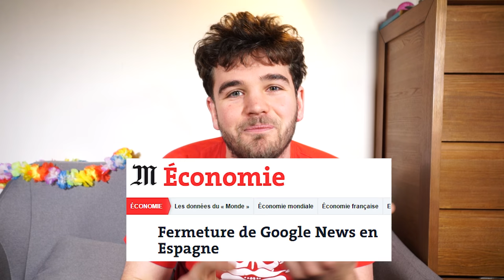CENSURE AUTOMATIQUE, TAXE SUR LES LIENS, l’EEUROPE S’ATTAQUE A INTERNET POUR ETENDRE LE COPYRIGHT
Taxe sur les liens, robots de censure automatique du contenu pour copyright, des dizaines d’associations de défense de la liberté d’internet alertent sur un projet de directive de la commission européenne qui vise internet, avec une campagne : SAVE THE LINK. Explications.
►► Pour interpeller les députés européens sur la campagne SAVE THE

Merci à La Quadrature du Net pour leurs informations et leur disponibilité.

Le projet de directive de l’UE prévoit (1) de créer un droit de propriété sur LES LIENS. Oui, vous avez bien lu ! Le but est de pouvoir rendre payant le partage d’un lien (avec sa petite image et ses 2-3 premières lignes d’un article).

Contre le fonctionnement de base d’internet qui a besoin de partager des liens, Il faudrait donc payer pour simplement partager un lien vers un article d’une agence de presse, article pourtant disponible gratuitement lui même.

Cette directive est censée permettre aux sites de presse de se financer par la taxe sur les gros agrégateurs comme google news, mais :
La directive ne restreint pas la taxe à payer à ces agrégateurs, ça pourra donc en droit concerner n’importe quel partage de n’importe qui
Des mesures semblables en Espagne et en Allemagne ont été un gros échec.

Cette directive prévoit également (2) de généraliser les robots qui scannent le contenu avant publication pour vérifier s’il n’y a pas un mini bout sous copyright, comme ça se fait déjà sur youtube, à toutes les plateformes (facebook, twitter, etc.).

Il faudra donc que votre vidéo de mariage n'ait pas un bout trop clair de telle ou telle musique sous copyright… sinon, comme les youtubeurs en font déjà l’expérience, vous vous ferez rappeler au bon droit du copyright.

A l’opposé de ce projet, ce qu’il faudrait est de reconnaître un droit de citation d’extraits qui permettent l’illustration, la parodie, la critique par l’utilisation gratuites des petits extraits, selon la logique du “fair use”. Par exemple, on devrait pouvoir utiliser 15 secondes de musique d’un film sous copyright pour mettre en fond d’un extrait de c film qu’on commente dans une vidéo.

Profitions de la campagne pour interpeller non seulement les députés européens / (ça prend 30 secondes) mais aussi pour interpeller les candidats à la présidentielle sur ce qu’ils sont prêt à faire pour défendre la liberté d’internet.